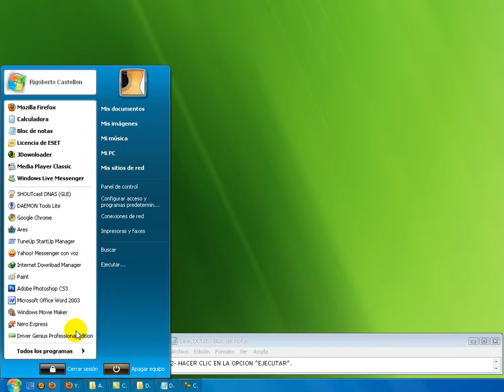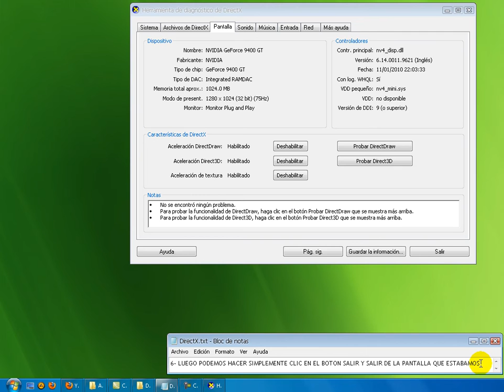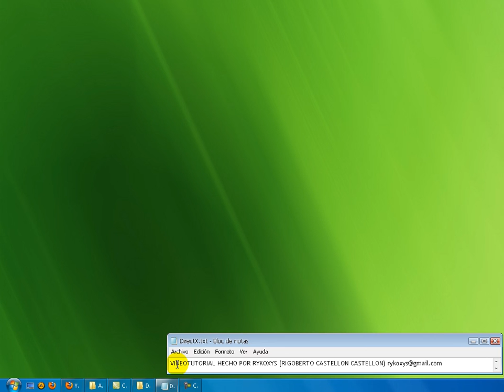Saber la version de directx instalada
En este VideoTutorial muestro paso a paso como saber la version de Directx instalada en la PC, asi como algunas caracteristicas mas de la PC. Espero les sea de Utilidad. Dejen sus Comentarios.